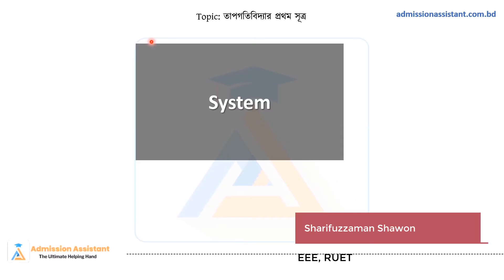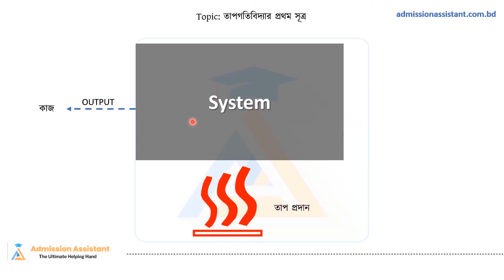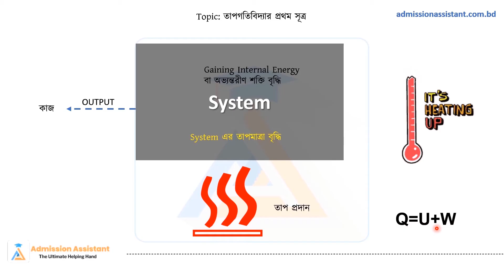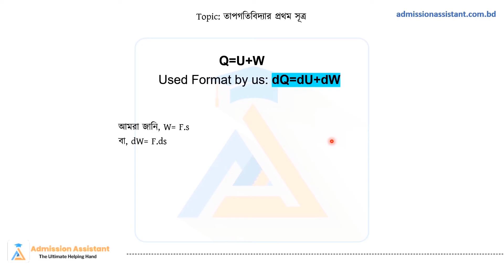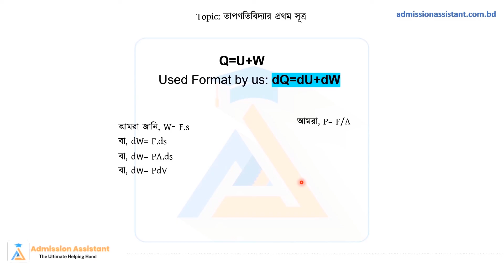০৪। অধ্যায়-০১ঃ তাপগতিবিদ্যা (তাপগতিবিদ্যার প্রথম সূত্র) [HSC+ Admission ]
এ ভিডিওতে আমরা তাপগতিবিদ্যার প্রথম সূত্র সম্পর্ক আলোচনা করেছি।ভর্তি পরিক্ষার জন্য তাপগতিবিদ্যা চ্যাপ্টার টি অতি গুরুত্বপূর্ণ। তাই এ অধ্যায় সম্পর্কে ভালো ধারণা থাকতে হবে।
অধ্যায়গুলোর টপিক ভিত্তিক লেকচার নোট,গাণিতিক সমস্যা, প্রচুর প্রাক্টিস প্রব্লেম, বিগত বছর গুলোর প্রশ্নসমূহ আনলিমিটেড বার পরীক্ষা দেওয়ার সুযোগ, যে কোন সমস্যায় ২৪/৭ একাডেমিক টিমের সাথে যোগাযোগ এবং আরো ফিচারযুক্ত আমাদের পূর্ণাঙ্গ প্রিপারেশন প্যাকেজ দেখতে ভিজিট করো আমাদের এপ।
১০ এর অধিক সুবিধা সমৃদ্ধ আমাদের কোর্স প্লান তোমাদের ভার্সিটি ভর্তিতে তোমাকে এগিয়ে রাখবে এক ধাপ সামনে।

Chapters:
0:00 - Intro
4:50 - End